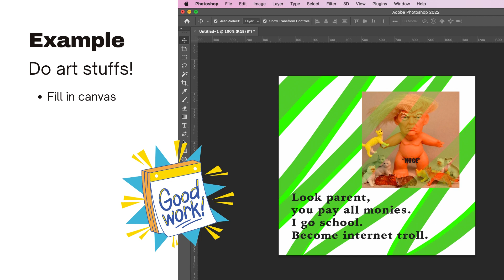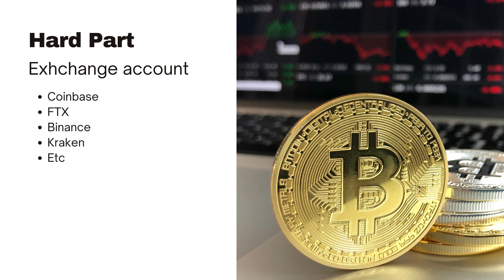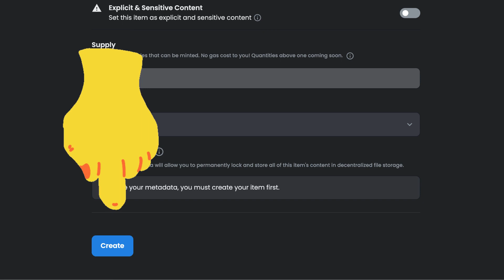How to create an NFT step by step (abridged)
Hi, my name’s Dane. I’m a designer and crypto artist. In this article I’ll be walking you through how to create an NFT step by step. Using Adobe Photoshop I’ll show you how to cut out an image, edit it and then use it in multiple ways to create a digital artwork. From there I’ll then show you how to compile many unique variations. Plus how to mint on OpenSea so you can begin building your first NFT collection.

If you know me you love me if you don't, HELLO!
Who am i? - besides dem gal suga?
Just a sarcastic designer w/ a 3 pg resume spreading love & info bout things thru satirical expressions.
Follow along as I talk shit on the internet and share actual value.
Pay attention for easter eggs.